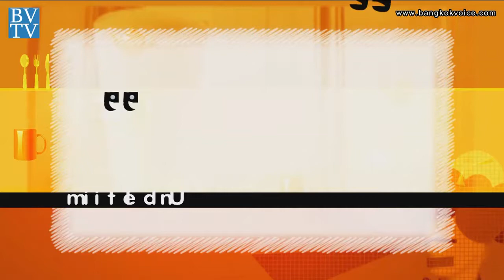BE BEBE CAFE (บี เบบี้ คาเฟ่) / คุยกันวันเสาร์ Style Unlimited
ช่วง Style Unlimited ยังคงอยู่ที่ 'บี เบบี้' แต่เป็นส่วนของร้านอาหารที่ชื่อว่า 'บี เบบี้ คาเฟ่' กับคุณสิรีภัทร มหาดำรงค์กุล มาแนะนำเมนูอาหารเพื่อสุขภาพที่มีให้เลือกหลากหลาย